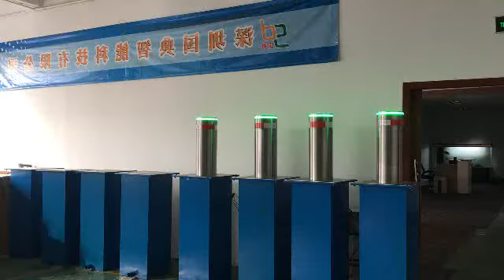قاتلة الإطارات الهيدروليكية ,hydraulic bollard,rising bollard from RS Security Co.,Ltd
قاتلة الإطارات الهيدروليكية
6 inch steel bollards, buy bollards online, drop down parking posts ,hydraulic rising bollards ,no parking bollards ,quay bollard ,securapost bollards, traffic island bollards Samren RS Security Co.,Ltd mob:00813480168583 skype:rshaibn2008 email: wechat:szrssecurity